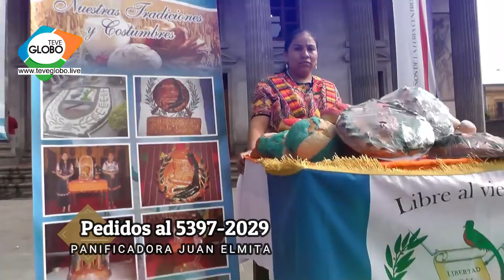Panificadora Juan Elmita pan de Independencia y las Shecas con Anis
Una tradición de Panificadora Juan Elmita
delicioso pan de Independencia y las tradicionales
Shecas con anis  Pedidos al 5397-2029